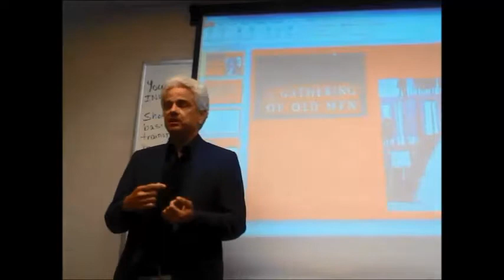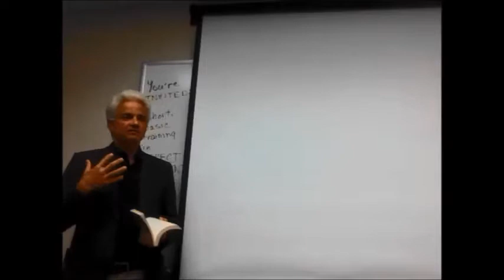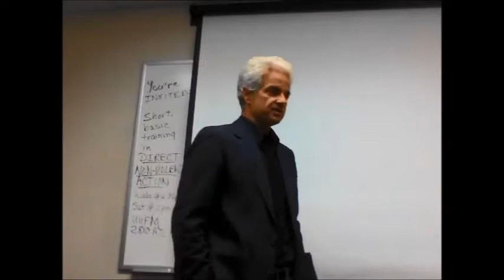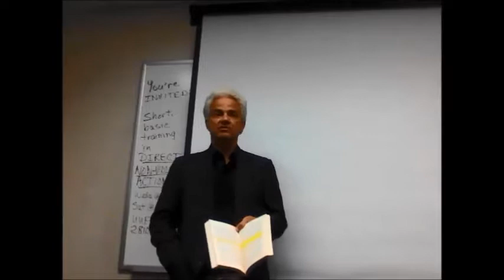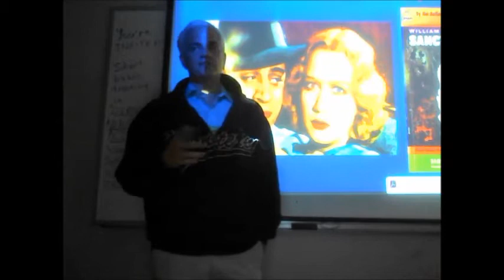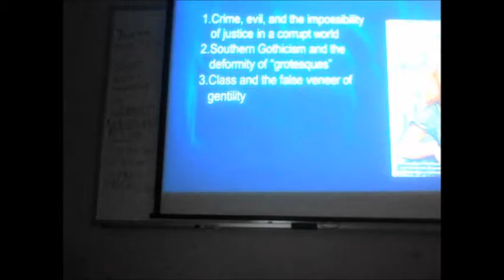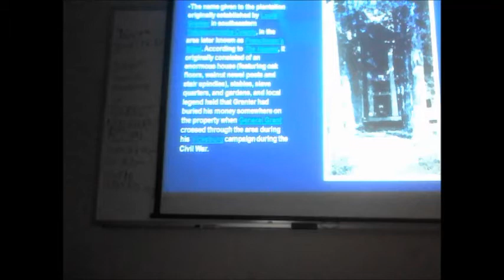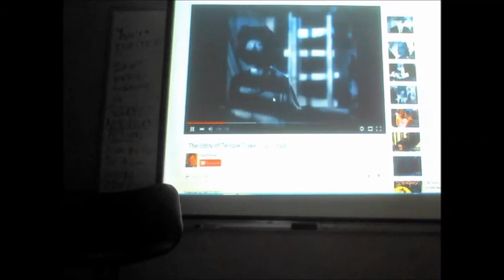Southern Lit 4 2 Sanctuary